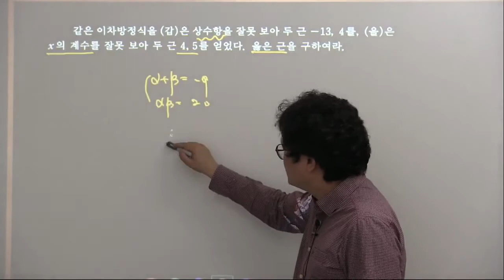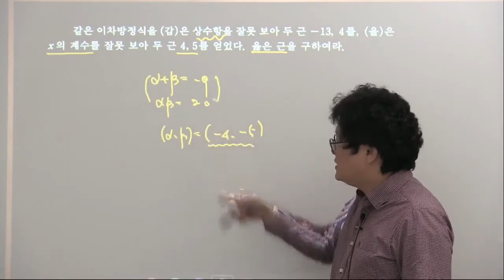2015개정 수학상실력정석연습문제 9 05